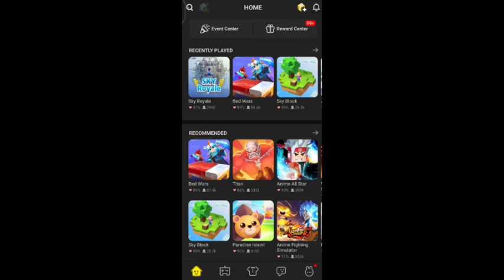Buying Punk Skin+Galaxy Background in BG Event!! | Blockman Go